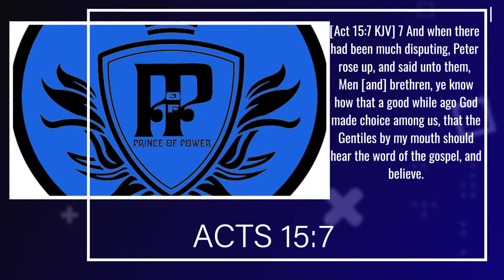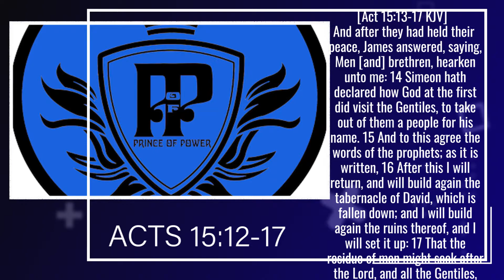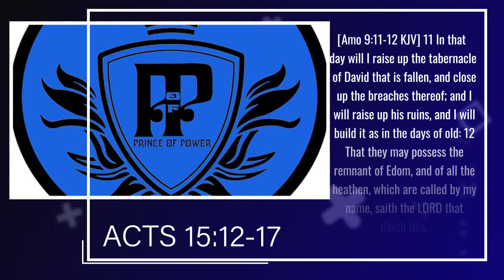CORNELIUS WAS NOT AN ISRAELITE